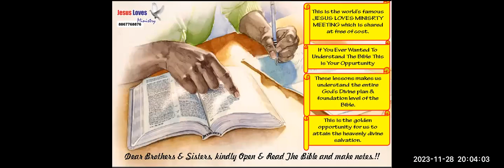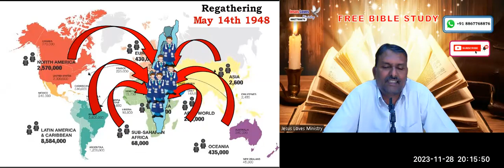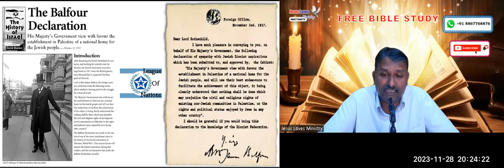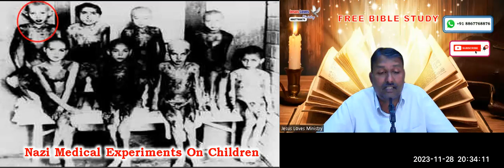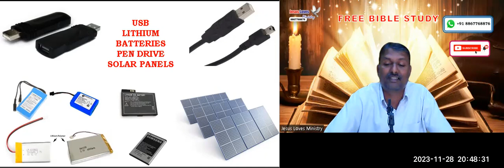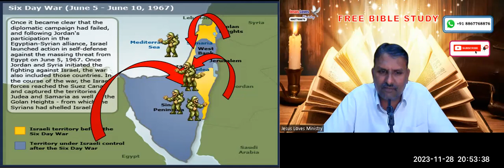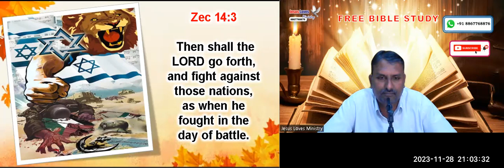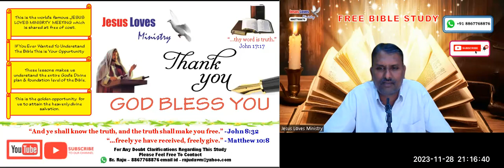Israel - Free English Bible Study - Br Raju - 8867768876- Jesus Loves Ministry